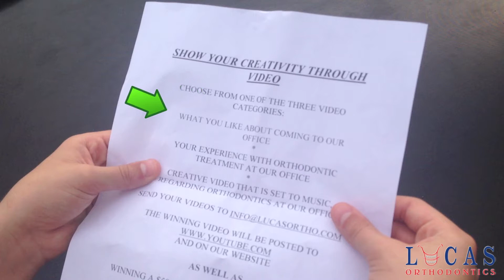lucas orthodontist video contest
me entering the lucas orthodontist contest